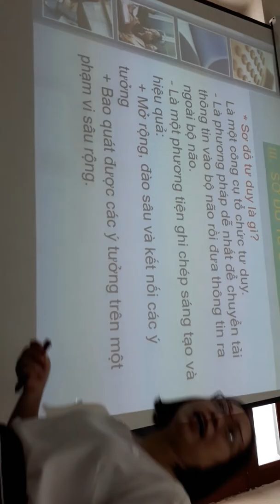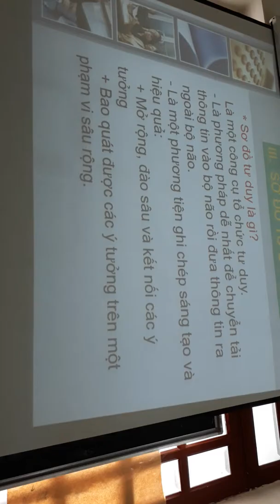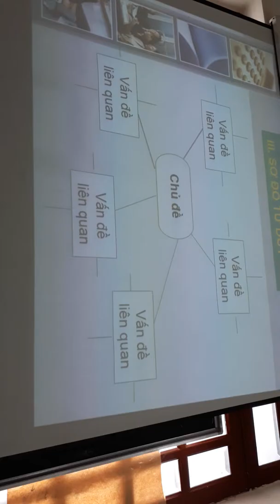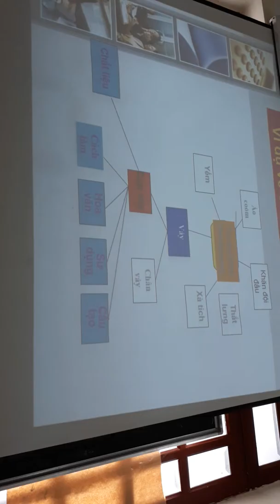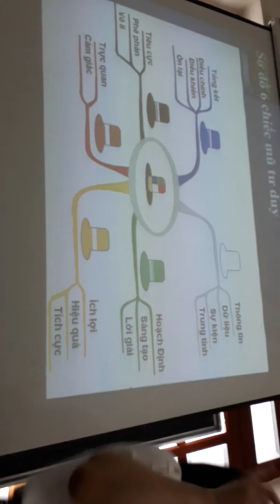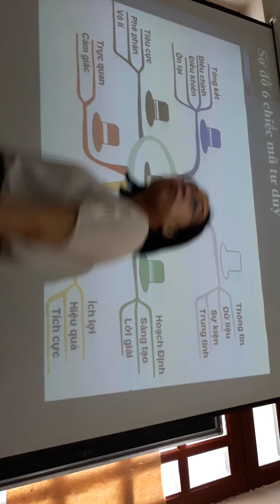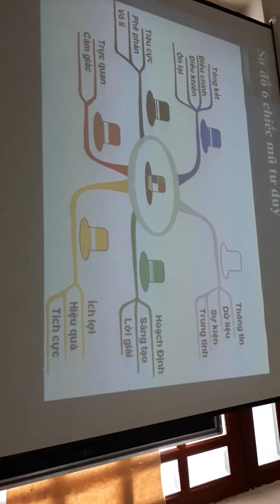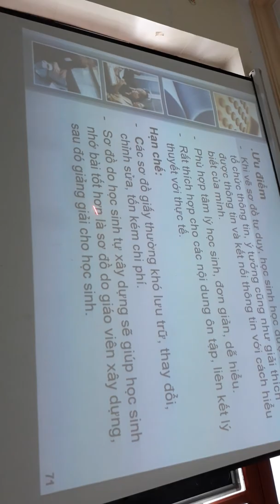NVSP - June 8, part 2